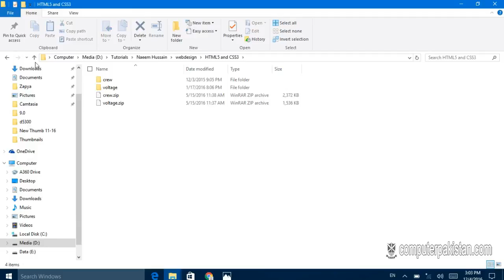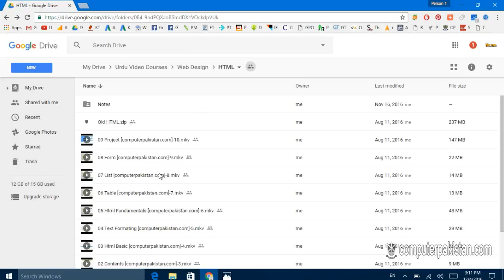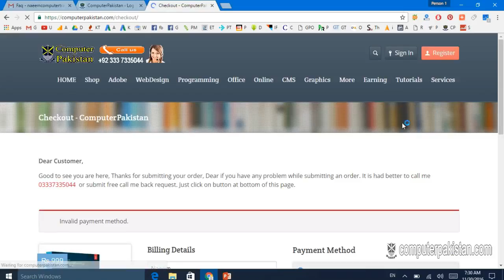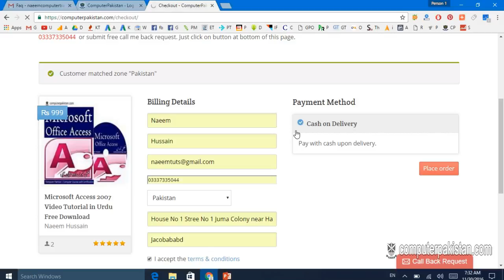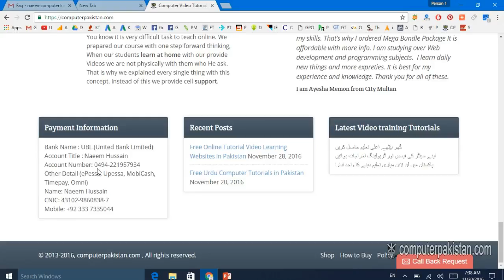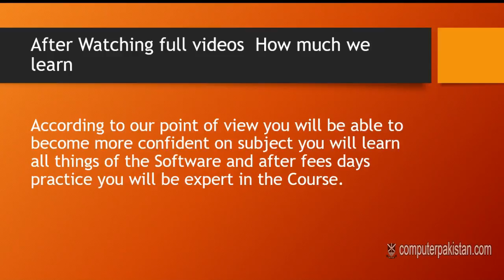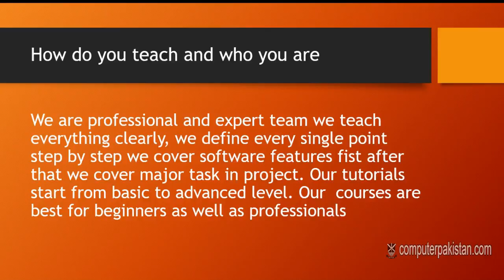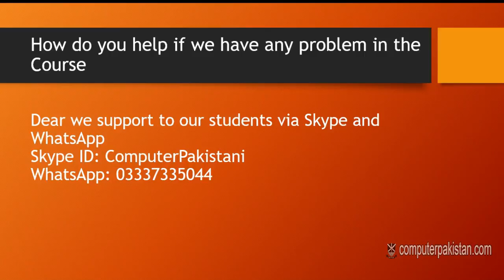HTML Tutorial for Beginners in Urdu Hindi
HTML Tutorial for Beginners in Urdu Hindi, tutorial for beginners, tutorial in Urdu.

1. How to Watch YouTube Videos Offline Without Internet Connection

2. How to Trace Mobile Number Location and Information

3. Telenor Free Balance Trick Working | Telenor Balance | Telenor Tricks

4. Free Mobilink Internet 3G Tricks 100 % Working

5. 8 Ball Pool unlimitid Coin Android 100% Working urdu hindi tutorial

6. free calls from mobile to mobile without any charges

7. Data Entry Work at Home in Pakistan

8. How To Trace UnKnown Number Easily Track Phone Number

9. Trace Mobile Number

10. Computer Software Video Training Tutorials in Urdu

11. Free Internet - Internet 3G 4G – Free Zong Ufone Mobilink Telenor Tricks

12. Mobilink Free Internet Trick

13. how to use free internet on pc in pakistan 2016

14. Online Data Entry Project Trainng in Urdu Part 1

15. Free Zong Internet

16. Free Wifi Password Hack Trick 100% Working